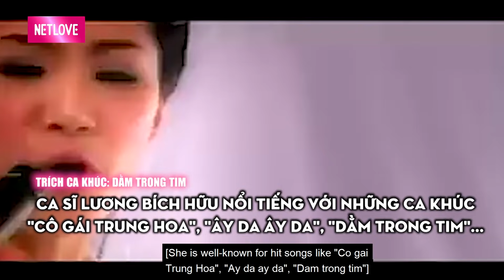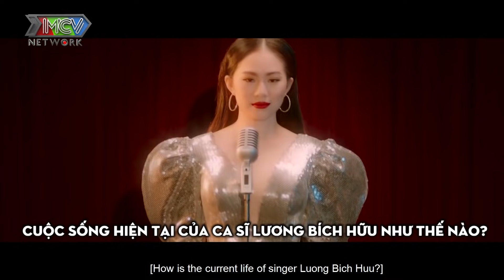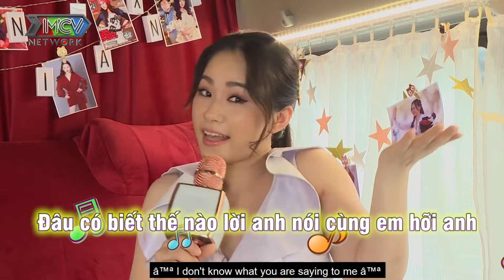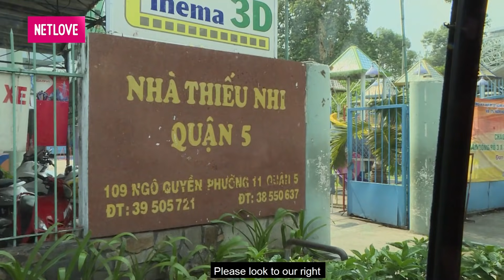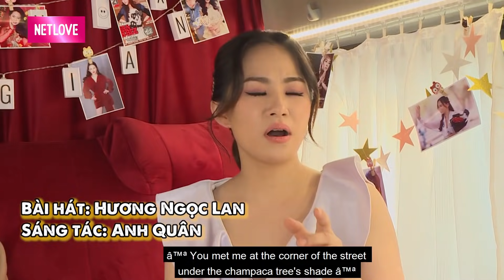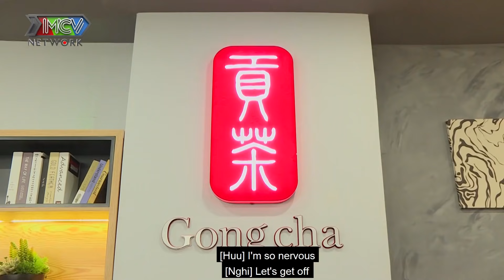Chuyến Xe Thời Gian #4 I TAI NẠN KINH HOÀNG ập xuống, Lương Bích Hữu TÁI XUẤT với nhan sắc ĐỈNH CAO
Chuyến Xe Thời Gian Tập 4 Full là câu chuyện và cảm xúc giấu kín mà ca sĩ Lương Bích Hữu chưa từng công bố ở bất kì nơi nào.
5 lá thăm được mở ra - những cột mốc đáng nhớ từ quá khứ đến hiện tại và tương lai sẽ được chị Hữu hé lộ.
Tất cả sẽ có trong tập 4 tuần này, mời quí vị và các bạn đón xem!

📺 GIỚI THIỆU CHƯƠNG TRÌNH:
Chương trình “Chuyến xe thời gian” là chương trình truyền hình thực tế dạng talk show kết hợp với âm nhạc, được thực hiện với ý tưởng là 1 chuyến đi “chữa lành” - “kết nối” thông qua âm nhạc và trò chuyện trong không gian 1 chiếc xe đặc biệt.

Mỗi bài hát được cất lên sẽ đi cùng với nó là câu chuyện và những cảm xúc mà Khách mời còn giấu kín chưa từng chia sẻ. Cũng có thể là món ăn hay không gian gắn liền với 1 phần ký ức của khách mời sẽ tạo cho họ những cảm xúc nào đó khi vô tình được gặp lại.

 “Chuyến xe thời gian” là một chương trình ý nghĩa, thú vị về những kỷ niệm không bao giờ quên, những cột mốc đáng nhớ từ quá khứ đến hiện tại và tương lại. Chương trình sẽ được truyền tải chân thật, tự nhiên trong các câu chuyện của những khách mời; Những không gian thư giãn, trải nghiệm trên chuyến xe vượt thời gian với những ca khúc khó quên. Vui vẻ và hài hước trong các phần tương tác trò chuyện, trêu chọc cũng như những thử thách bất ngờ từ MC dành cho khách mời, tất cả sẽ làm cho chương trình thêm phần hấp dẫn.

🔔 KHUNG GIỜ PHÁT SÓNG: Phát sóng 22h50 thứ 7 hàng tuần trên HTV7
     20h00 chủ nhật hàng tuần trên kênh youtube MCVMedia